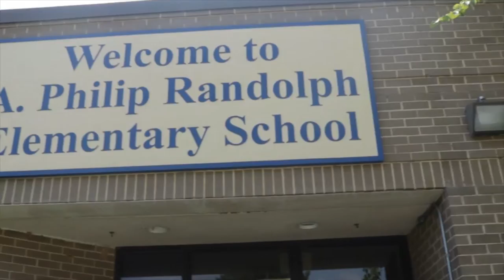Pre Planning at Randolph Elementary School HD 1